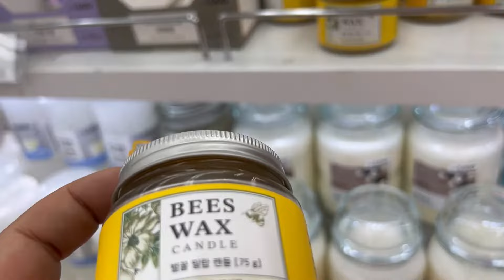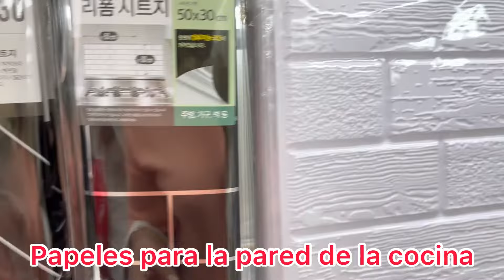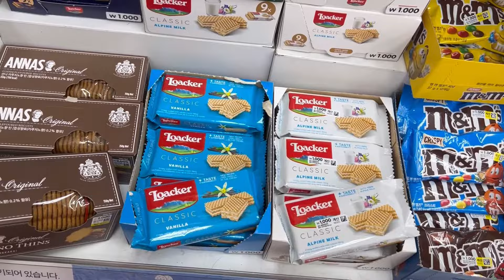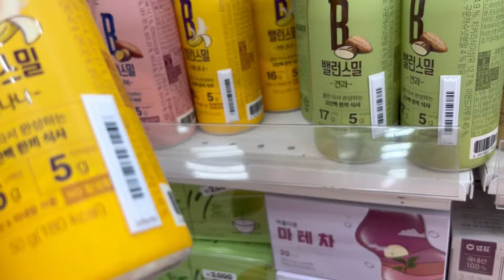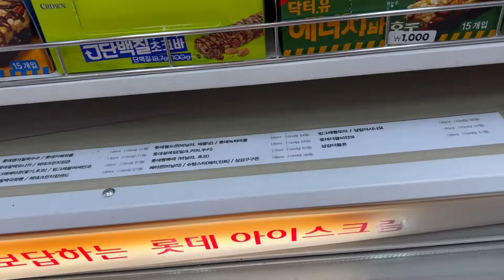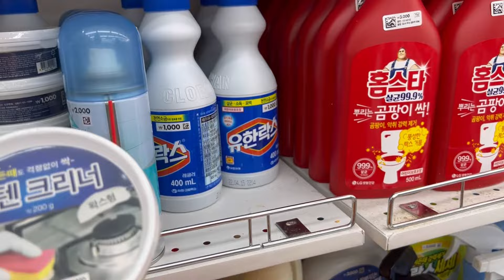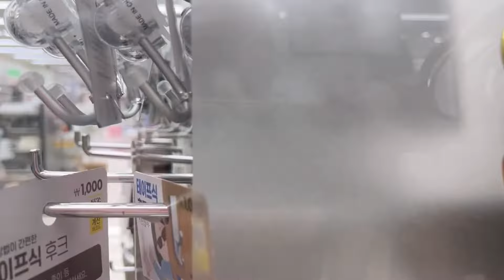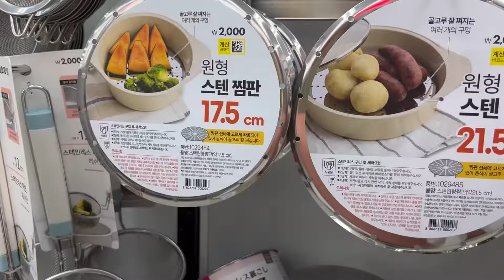Con una Amiga Recorriendo Daiso/ En Daiso Corea de Compras con una amiga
Hola amigas y amigos hoy un nuevo video desde korea les sigo mostrando el recorrido de compras con una amiga en Daiso Corea, la tienda mas economica para comprar decoraciones, productos de belleza, cosmetica, de aseo, de limpieza, papeleria, productos para la cocina, vajillas, y comestibles.Muchas gracias por suscribirse a nuestro canal y por sus mensajes y comentarios.Saludos desde Corea